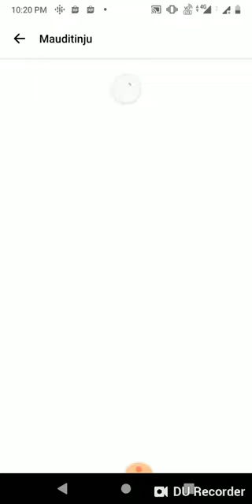bukalapak DITABOK MAUDY AYUNDA- MINI GAME BY BUKALAPAK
Main game bukalapak lagi.. Ada banyak voucher dan penawaran lain di dalam game ini.. Yuk coba mainkan guys